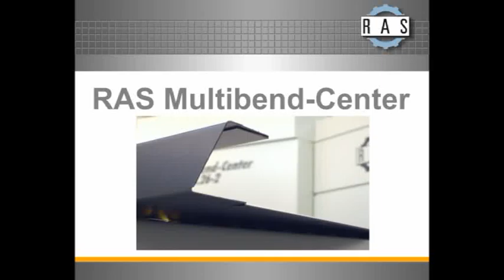RAS Multibend-Center: Biegeteil 11 | RAS Multibend Center: Part 11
Das Video zeigt, wie das Biegezentrum RAS Multibend-Center ein Biegeteil automatisch biegt (Schwenkbiegen).